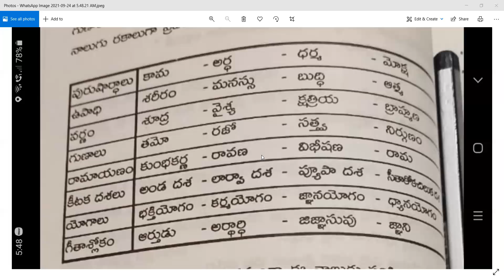Tulasidalam 1| Day 23 | M. Sujatha